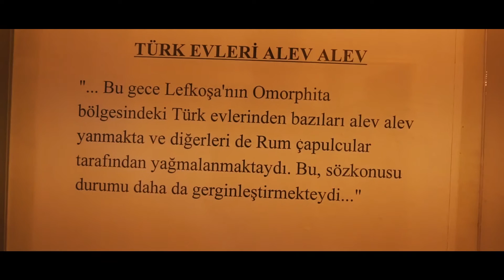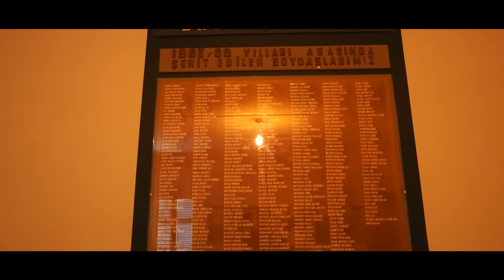Museum of Barbarism | Nicosia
Barbarlık Müzesi, Lefkoşa

Doğu Akdeniz Üniversitesi
Cem Mutlu